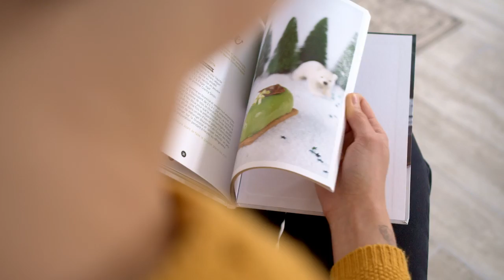BÛCHE FACILE | NOËL VEGAN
Une bûche vegan facile au chocolat et crème de marrons pour Noël. Et vraiment délicieuse !

Pour la déco, j'ai utilisé des marrons glacés (oui c'est vegan) et des feuilles en chocolat que j'ai fait moi-même avec l'aide de cette vidéo

Pour un moule de 22 cm (6 à 8 parts) :

Cake :
100 g de sucre
100 g de yaourt de soja
70 ml d'huile neutre
90 ml de lait de soja
1 càc de vanille liquide (ou 1/2 càs de vanille en poudre)
1 càs de vinaigre de cidre
1 càs de poudre à lever
190 g de farine T80

La crème poire/crème de marrons :
135 g de poires (poids épluché)
1 càc de sucre
1/2 càc de sel
10 g de margarine
135 g de crème de marron
1 càc de vanille liquide
25 g d'huile de coco désodorisée fondue
30 g de fécule de maïs
1/4 de càc d'agar agar (ou 0,6 g)
400 ml de lait de soja

Le sirop :
50 g de sucre
100 ml d'eau
Facultatif : 1 càs de rhum

Couverture en chocolat :
200 ml de crème de soja
115 g de chocolat
50 g de crème de marrons
1 càc de vanille liquide

La déco :
Marrons glacés
Feuilles en chocolat